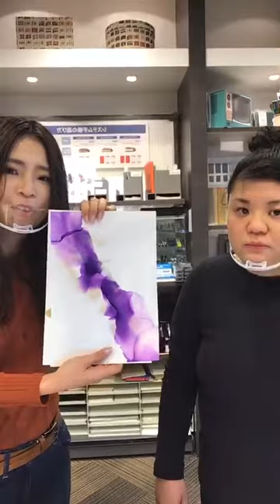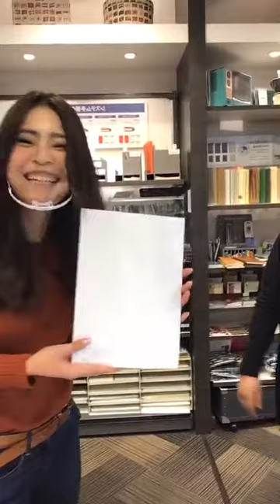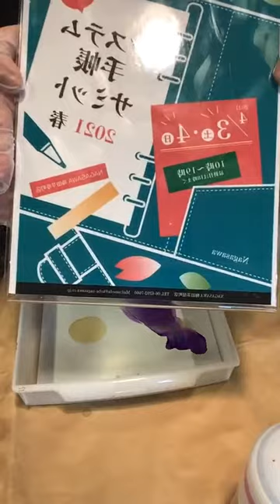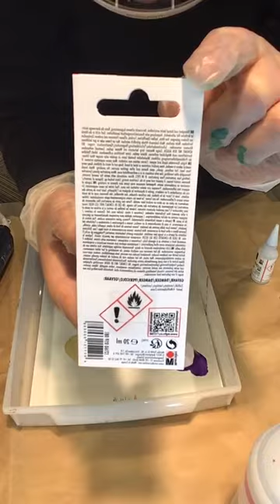2021年3月17日 アルコールアートを体験してみよう！ @NAGASAWA 梅田茶屋町店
ナガサワ文具センター 梅田茶屋町店の動画です。【twitter】 【Instagram】 【Facebook】 【WEBサイト】